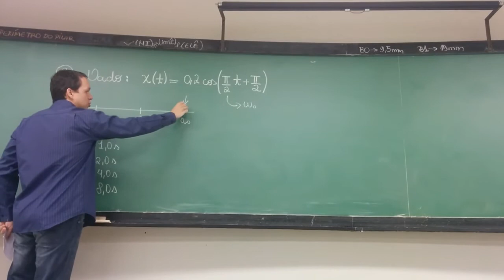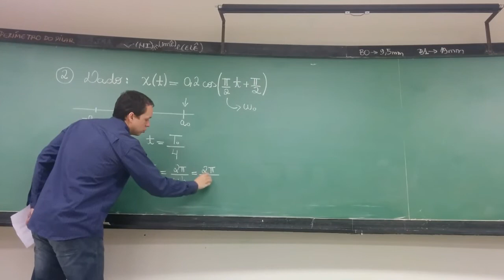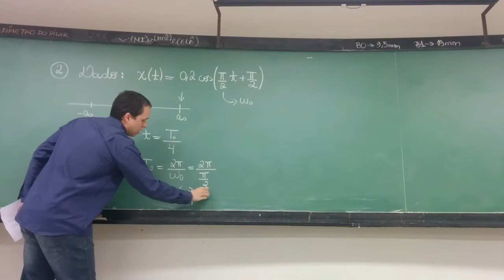CaiuNaProva002 Exercício 02 Prova de 2015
Fala pessoal! To meio no improviso mas o objetivo é ajudar vocês!

Uma ajuda para vocês se prepararem para a 1a avaliação em Complementos de Física! Nada como uma prova dos anos anteriores!